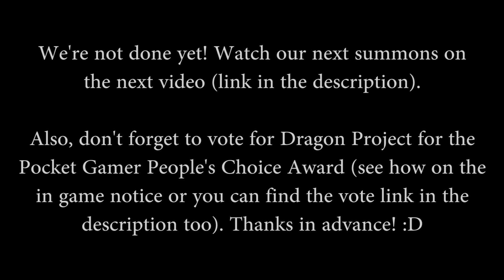New Magi Supersonic! Skype Magi Summon Battle (Dragon Project Global)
We got new magi banner today. Did the summon with Milko but this time we did it online using Skype (not an endorsement) since the weather was not so good. How's the result? Enjoy the video! :D